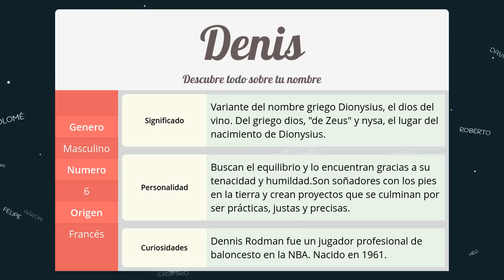Significado de Denis, nombre Francés para tu bebe niño o niña (origen y personalidad)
Descubre el significado del nombre (Francés) Denis y el origen de su procedencia. En la fuente original podras descubrir la personalidad y algunos datos curiosos del nombre para tu bebe.